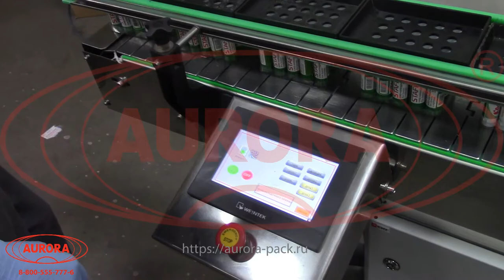Линейный поршневой дозатор МД-500Д3 с масляной рубашкой подогрева для фасовки густых продуктов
В данном видео продемонстрирована работа линейного поршневого дозатора МД-500Д3 с масляной рубашкой подогрева для фасовки густых продуктов на примере фасовки клея.

Описание:

Линейный поршневой дозатор МД-500Д3 выполнен на базе насосов поршневого типа. Установка представляет собой комплекс, состоящий из узла дозирования и линейного транспортера для перемещения тары. Для настройки параметров всех узлов и контроля за ходом работ предусмотрена единая панель управления с сенсорным экраном.

Машина отлично подходит для горячего розлива продуктов, склонных к загустеванию. Бункер дозатора оснащен масляной рубашкой подогрева и устройством перемешивания. Также осуществляется дополнительный прогрев сопел, дозирующих цилиндров и промежуточных участков трубопроводов.

С более подробным описанием данного оборудования Вы можете ознакомиться на нашем сайте по ссылке:

Характеристики:

Диапазон розлива: 50-500 мл;
Точность дозирования: погрешность ~3%;
Габариты, мм (Д х Ш х В): 3000х900х2100;
Мощность: 2,5 кВт;
Вес: 250 кг;
Отрасль: Фармацевтика, Пищевое производство, Химия, Другие отрасли промышленности;
Давление воздуха: 0,8-1,0 МПа;
Температура нагрева: 90 °С;
Объем емкости: 15 л;
Количество дозирующих сопел: 2;